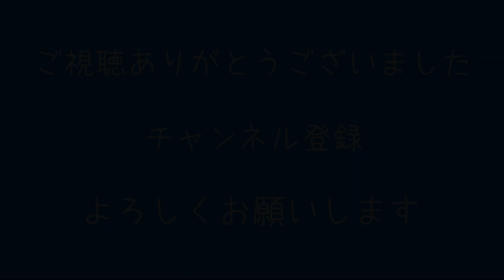【AI：ソムニウムファイル】０２１ ～「2月12日 龍木編 2章 「夢幻」NAIX日本支部 大聖堂」～【ニルヴァーナ イニシアチブ】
以前に２本動画をUPしていますが、不具合でプレイを
続ける事が出来ませんでした。
不具合を改善（OS再インストール）して最初からプレイ
し直しています。

Steam版です
前作から引き続きプレイしていきます！
成長したみずき、新キャラの龍木どんな活躍をするのだろう？

‹PC環境›
・CPU：Corei９　１０９００KF
・SSD：M.2
・メモリー：３２G
・GPU：GeForce RTX 2080 Super